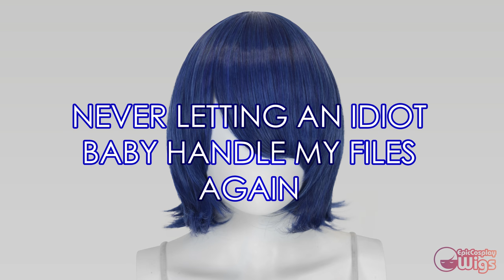Phos Wig Tutorial | Post Moon Version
Try your hands at a Post Moon Phos in this tutorial 🌓✨

Phosphophyllite is really ROCKing their new bowl cut look.
Get it? Rock?? Because they're a gem???
This tutorial will teach you how to make a clean edge on a wig,
as well as how to add shiny strips to make your wig sparkle!

Have any other Houseki no Kuni characters
or other cosplay wig tutorial suggestions?